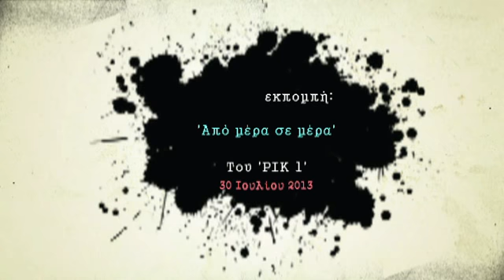Ν.ΠΑΠΑΔΟΠΟΥΛΟΣ: Ανάλυση τελικού κουρέματος Τρ.Κύπρου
ΝΙΚΟΛΑΣ ΠΑΠΑΔΟΠΟΥΛΟΣ: Ανάλυση τελικού κουρέματος στην Τρ.Κύπρου

Ο Κος Νικόλας Παπαδόπουλος μας προσγειώνει απότομα.
Κοιτάζοντας πέρα από τους πανηγυρισμούς του Προεδρικού για την λήστευση των καταθετών σε ποσοστό 47.5% και όχι σε μεγαλύτερο, μας υπενθυμίζει πως τον Απρίλιο όλοι μιλούσαν για λήστευση** 30% για τους ανασφάλιστους καταθέτες της Τράπεζας Κύπρου.

Απ ότι φαίνεται μπορεί να πήρε μια ανάσα ζωής η Τράπεζα Κύπρου με ρευστότητα, αλλά σίγουρα η εμπιστοσύνη σε έναν τραπεζικό τομέα που ανατινάχθηκε σε μια νύχτα, δεν επιστρέφει με περισσότερες ληστεύσεις.

Η ανασφάλεια και η αβεβαιότητα λογικό είναι ακόμα να παραμένουν.

** Επελέγη η 'λήστευση' αντί το 'κούρεμα', επειδή κατά την γνώμη μας η 'λήστευση' περιγράφει λεπτομερέστερα την κατάσταση.

* Βουλευτής ΔηΚο,
Πρόεδρος Επιτροπής Οικονομικών Βουλής της Κύπρου,
Αντιπρόεδρος ΔηΚο.

Στιγμιότυπα από την εκπομπή 'Από μέρα σε μέρα',
Ημερομηνία προβολής 30 Ιουλ.'13 στο ΡΙΚ 1.

30 Ιουλίου 2013

Διάρκεια: 14'

'Γροθιά-TV'
Μέλος του δικτύου του "Εμπροσθοφύλακα"